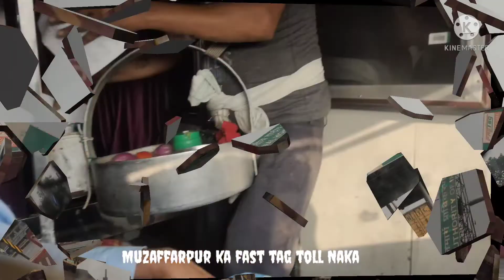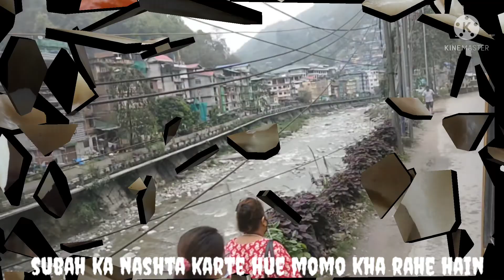BIHAR Dhaka To Gangtok, Sikkim By Road | Sikkim Tour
Dhaka To Gangtok, Sikkim By Road | Sikkim Tour | [The Beginning]

Like And Camant

Rehmat 94 Vlogs

Hii my name Rehmat Hussain My youtube channel tip Vlogs in Palace Oll india video Vlogs My  Home 🏠 Bihar Dhaka .. Kharawa

dhaka to gangtok

dhaka to gangtok tour

dhaka to gangtok by road

dhaka to gangtok sikkim tour

gangtok tour

sikkim

gangtok

gangtok sikkim

গ্যাংটক

sikkim gangtok

gangtok travel

sikkim travel vlogs

dhaka to sikkim tour

dhaka to sikkim

dhaka to gangtok sikkim

travel with Rehmat

 dhaka to sikkim by road

sikkim tour from Bihar

BR To  sikkim.

travel with Rehmat  gangtok

sikkim vlog Bihar

sikim

gangtok tourism videoBihar Dhaka To Gongtok

Like And Camant

Camant